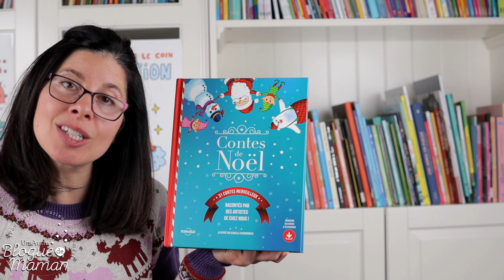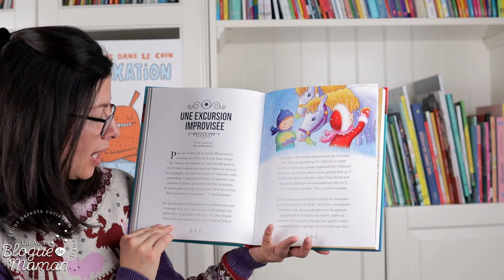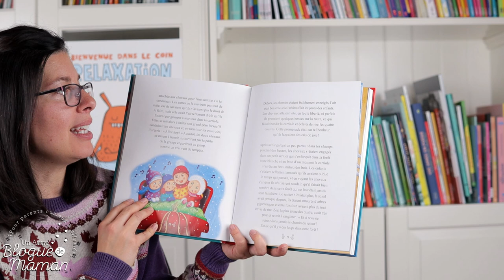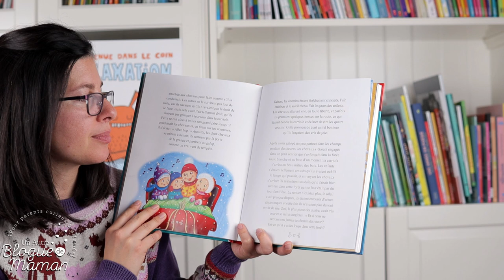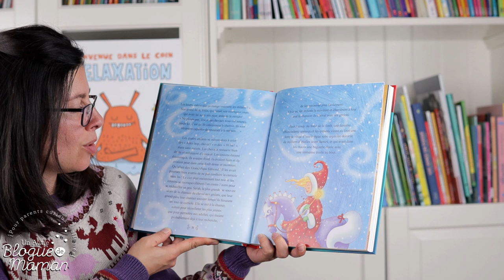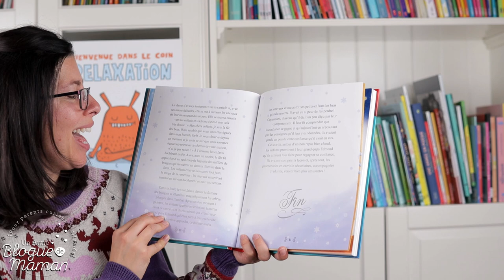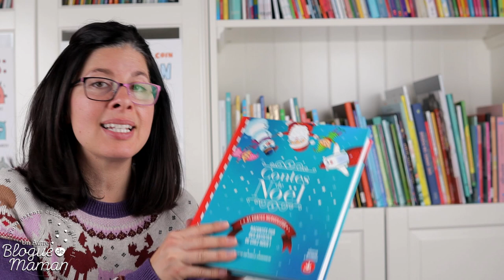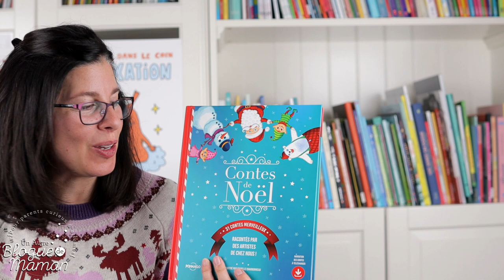Heure du conte #58, Contes de Noël de Pomango, spécial Noël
Voici une deuxième histoire de Noël tirée du fabuleux recueil de Pomango! Je vous emmène faire une ballade en carriole avec les enfants Beauchemin. Ces petits coquins n'ont pas écouté les consignes de leur papi et... les voilà perdus...

Une histoire sur la confiance que l'on accorde aux autres et sur les plaisirs de l'hiver à la campagne.

Pour vous procurer le livre "Conte de Noël de Pomango", c'est